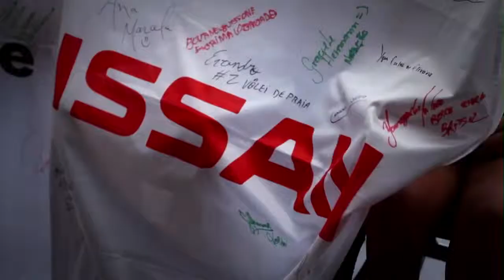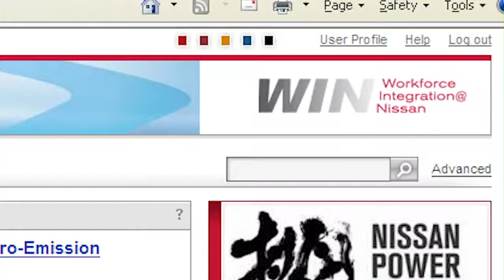DriveTime for March 13th, 2013